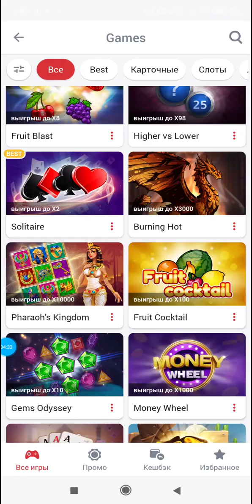GEM'S ODESSEY, НУ ХОТЬ ТЫ ПОРАДОВАЛ ЗАНОСОМ! 1Х